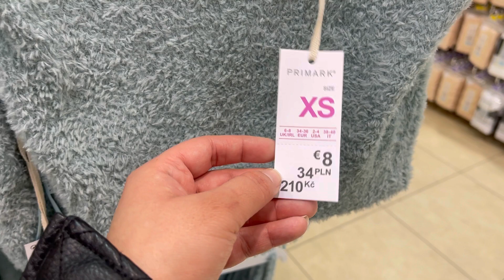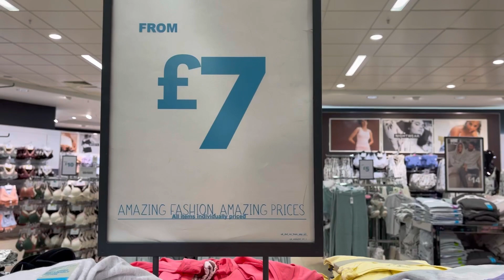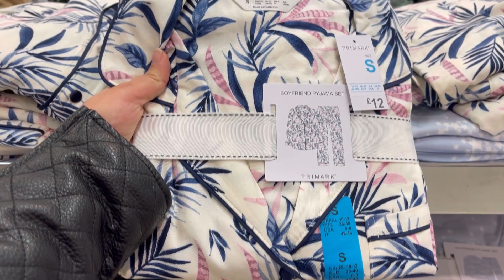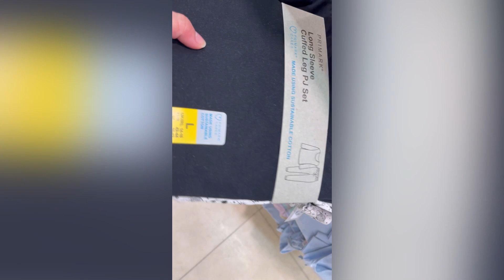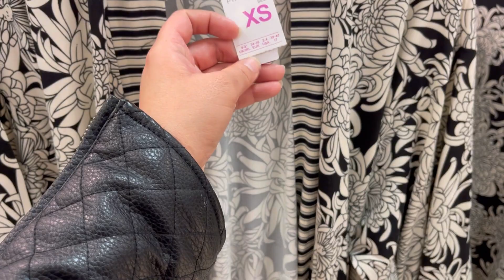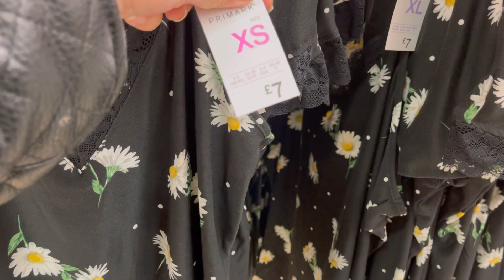Primark Haul pyjamas Nightwear Collection March 2022